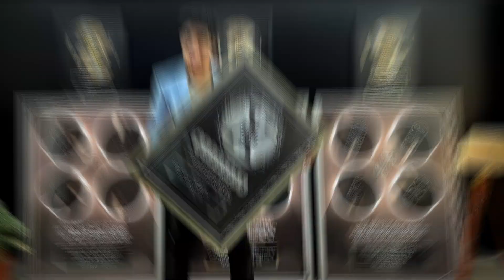Breaking Down Digital Marketing Myths with Dennis Yu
Dive into another episode of The Zero to Zillion with your host, Media! Today's vlog is packed with insights, starting with a thought-provoking podcast with the renowned marketer Dennis Yu, founder of BlitzMetrics. We delve deep into the world of digital marketing, busting myths and uncovering the truths that many in the industry shy away from discussing. Dennis shares his unique perspective on being client-centric, the pitfalls of traditional sales approaches in marketing agencies, and the power of genuine client results.

But that's not all! After the enriching podcast session, I take you through my day filled with back-to-back appointments, personal growth through book recommendations, and my continuous quest to optimize business strategies. I'm also experimenting with a new approach for my YouTube ads, aiming to make them more educational and engaging.

As the day unfolds, join me in my routine from early morning calls to a rejuvenating workout session, and witness the behind-the-scenes of managing a bustling professional life while striving for personal development. From discussing the importance of a money mindset to strategizing content creation, this vlog is a blend of professional insights, personal reflections, and a glimpse into the hustle of everyday life.

Your support means the world, and I'm excited to bring you along on this journey. Let's dive in!Welcome to the Zero To Zillion! 🎙️